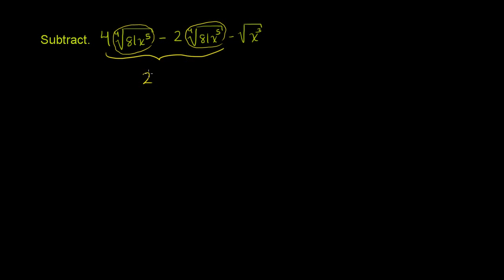Upraszczanie różnicy wyrażeń zawierających pierwiastki